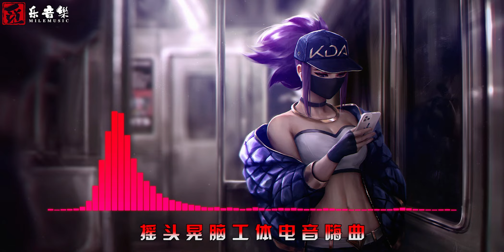摇头晃脑工体电音嗨曲